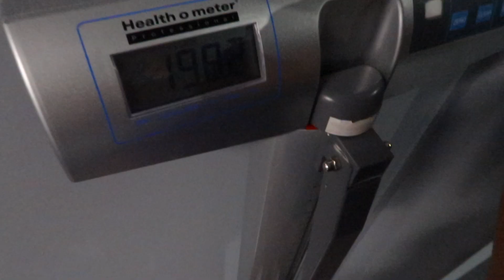OPERATION MINI CUT | HOMEMADE CHIPOTLE BURRITO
In this video I introduce my new mini cut series, reveal my go to pre-work out stack and show you how to make a Chipotle burrito at home with half the calories and twice the protein!